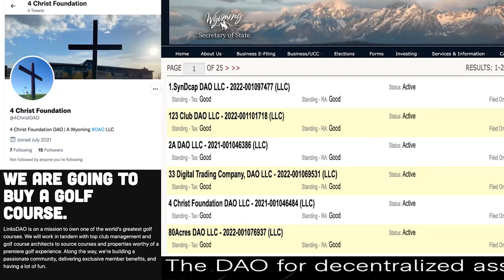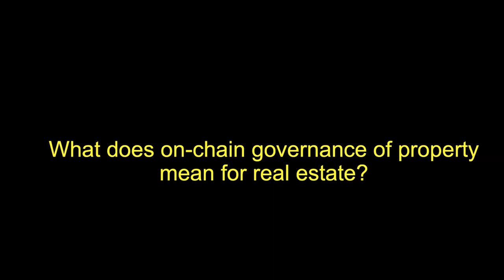DAOs and Real Estate Investment - Michael McCanless - Researching Web3 Workshop